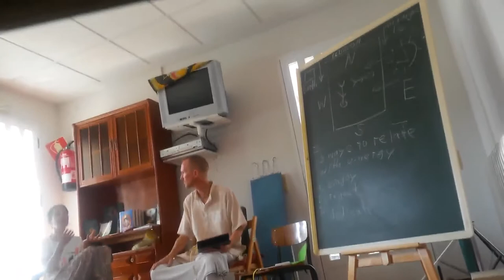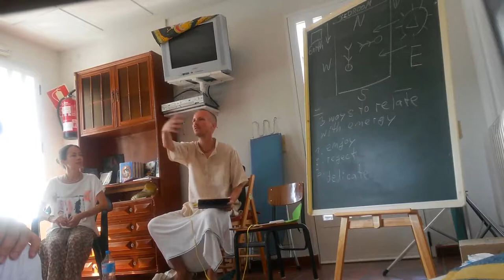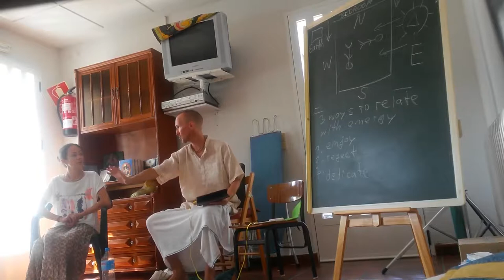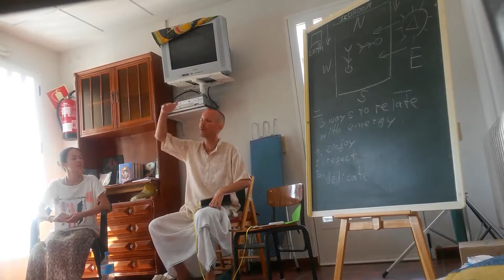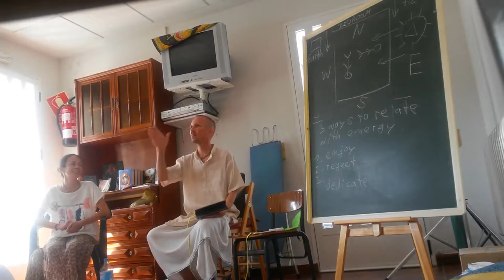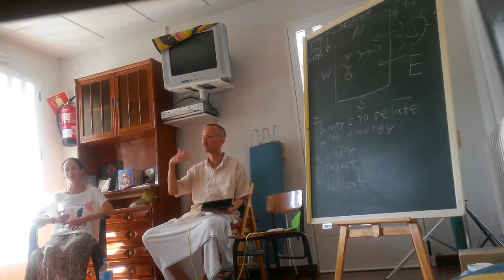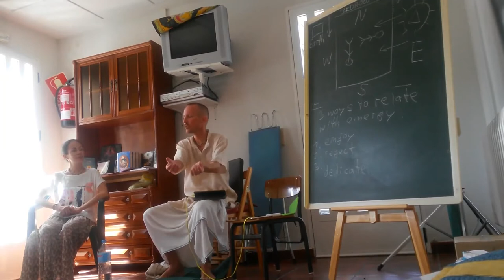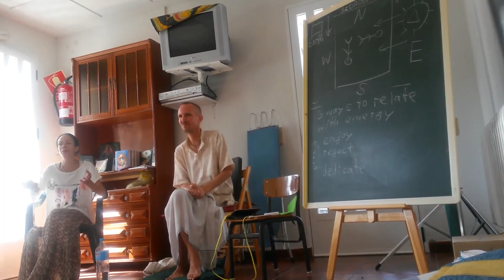~A.I.L.E.~What does holistic health really mean?_Pt3 of4 (+15db)